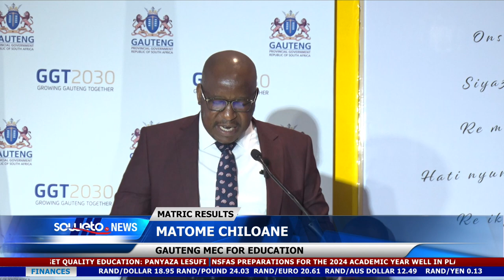SOWETO TV NEWS | UMATUKULETSHENI KA-2023 UPHULA I-RECORD LEZWE LAMAZINGA OKUPHUMELELA NGO-82.9%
The Matric Class of 2023 has achieved a pass rate of 82.9%. This was announced by the Minister of Basic Education Angie Motshekga during the ceremony of the National Senior Certificate results announcement held at the Mosaiek Church in Randburg last night.